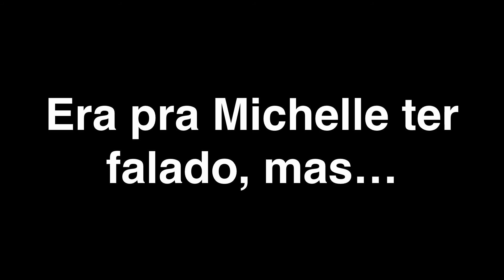Vlog 11 - Churrasquinho num Jardim Suíço (Dji Phantom 3 Pro)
Hoje aproveitamos mais uma vez o dia quente e ensolarado e fomos fazer um churrasco típico suíço num jardim típico suíço. Acabamos assando somente linguiças típicas mesmo.

Bob Bradley - Better With You ft Parker & Sanchez & De Luca.
LMFAO - Shots ft. Lil Jon

Equipamentos:

Câmeras:
- Canon 70D
- Canon G7X

Lentes:
- Canon EF 50mm 1:1.8 STM
- Canon EF-S 10-18mm 1:4.5-5.6 IS STM

Tripés da Joby:
- GorillaPod SLR-Zoom
- GorillaPod Original